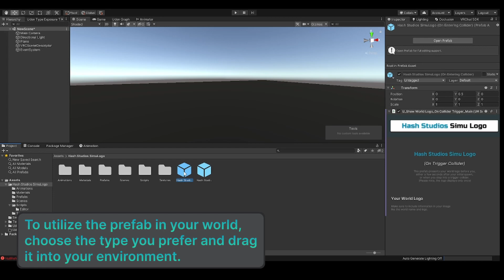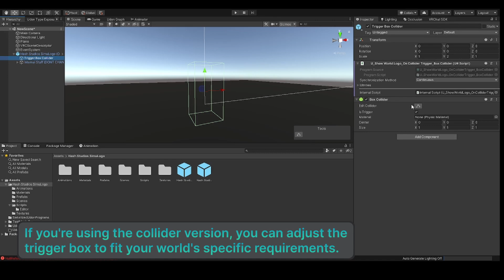Hash Studios SimuLogo Showcase [UdonSharp] [SDK3] [PC Showcase]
This video displays Hash Studios SimuLogo, a Unity prefab that operates through a software of a third-party game. Please be aware that Unity is a game engine that is not owned by Hash Studios LLC.

The depiction of Hash Studios SimuLogo in this video is solely for demonstration purposes and all rights to the software are reserved by Hash Studios LLC.